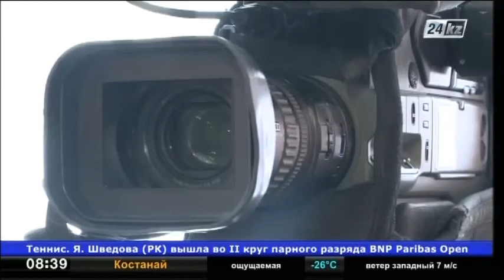В Костанае подвели итоги пятой зимней Универсиады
В соревнованиях приняли участие более тысячи студентов из 31 вуза страны.